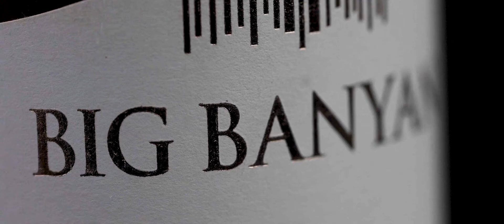Big Banyan Wine Ad-film | Demo Ad-film |Big Banyan Wines